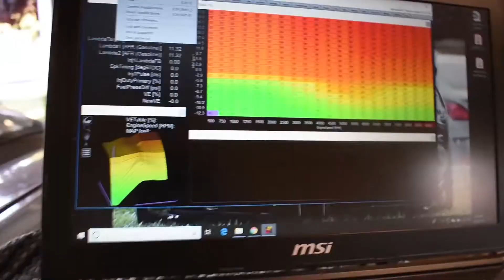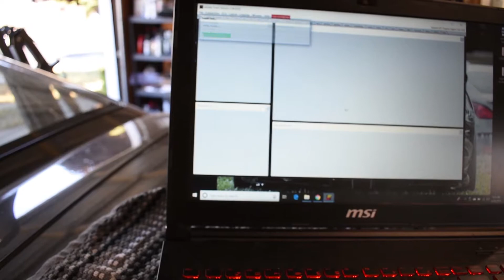TOYOTA SUPRA BUILD EP: 24 | NEW racing seats INSTALL *THEY DID NOT FIT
My foot was in a cast from an accident with my bike.

Vehicles:
-2007 Yamaha R1
-2001 Honda F4i
-1993 Toyota Supra
-2003 Mitsubishi EVO

Moto Vlog Camera Gear:
- Anker 15000mAh battery charger
- TRRS to TRS adapter
- Motoradds chin mount

Vlogging Camera Gear:
- Nikon D5600
- Standard kit lens 16-55M
- Suntrust tripod